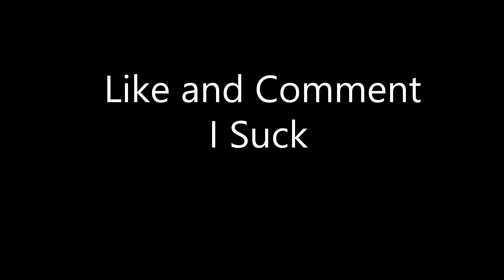I came back to 0.13 labs... | Escape from Tarkov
I came back from break and i suck so Ik